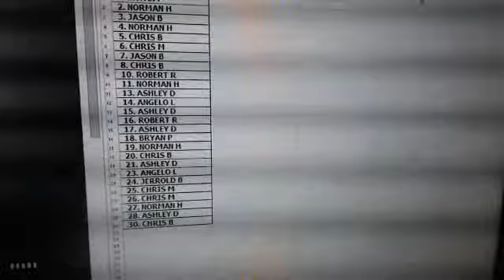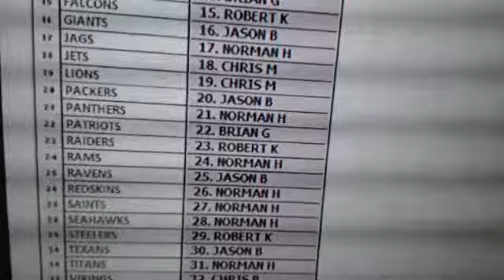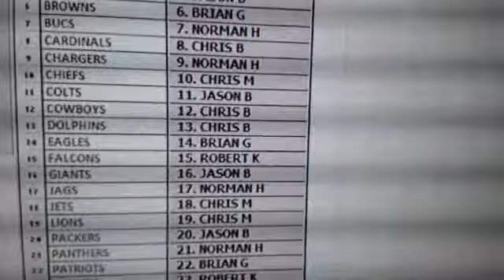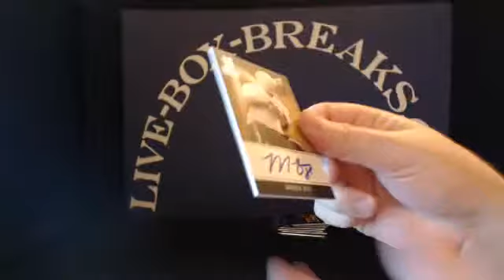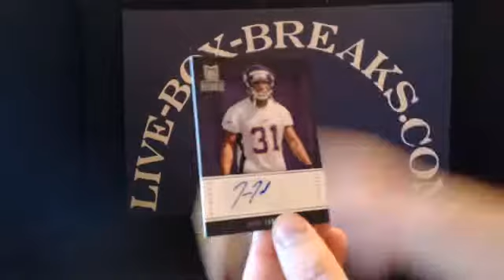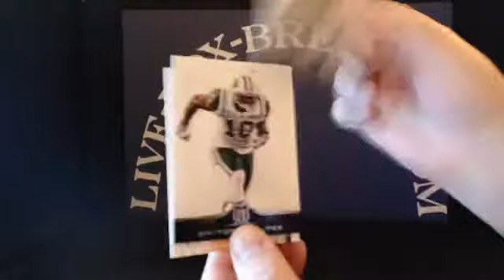LIVE-BOX-BREAKS.COM ~ 11/10/14 ~ ANDREW LUCK ROOKIE AUTO TRIPLE PATCH!